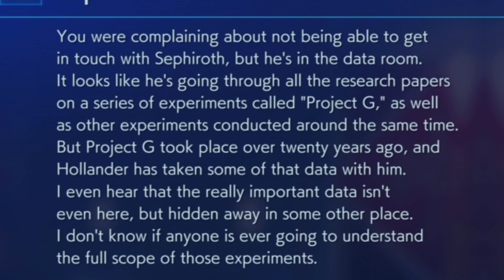Crisis Core Final Fantasy 7 Reunion #7: CLOUD!!😭😭😭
In this video, we finally meet Cloud in the Crisis Core Reunion, and we get to battle Genesis once and for all!